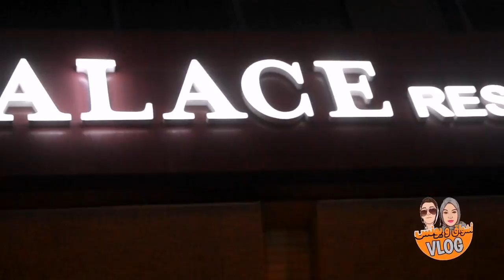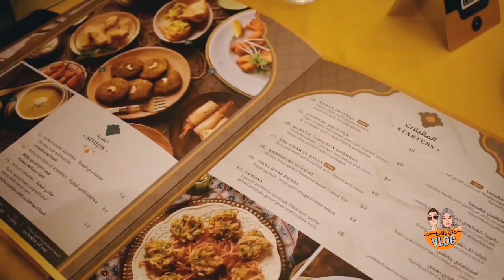أقدم مطعم هندي بالامارات...تجربة الأكل الهندي الأصيل Reaction Food Indian in UAE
تجربة طعام اسيوي هندي الأصلي
بمطعم القصر الهندي
اقدم مطعم هندي بالامارات
اكتر مطاعم شهرة بالامارات
واكتر مطاعم حازت على جائزة احسن مطعم اجنبي بدولة الإمارات
اكل هندي صراحة جد رائع وطيب